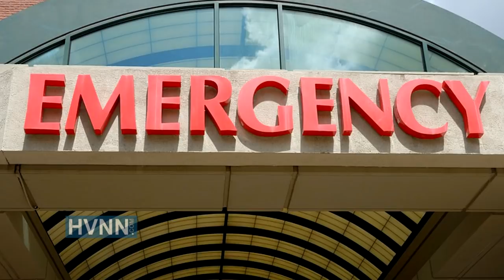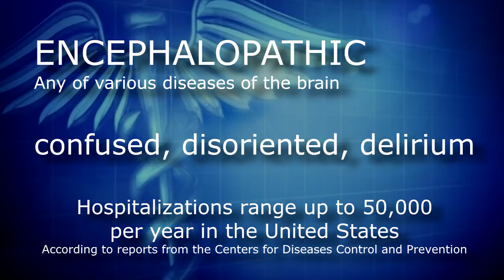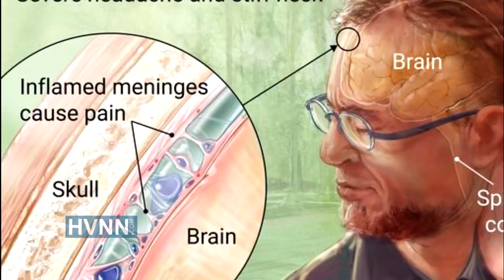Denise Lippolis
Hudson Valley survives loss of her husband and viral meningitis to transform into a woman of hope and inspiration for others.